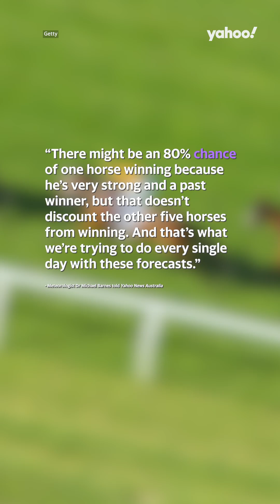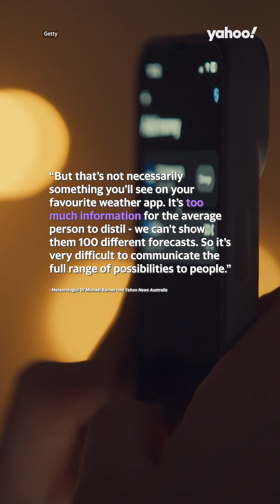Simple reason Australian weather apps can get the forecast wrong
Meteorologist Dr Michael Barnes told Yahoo News the forecast on apps shouldn’t be thought of as a guarantee of what will happen, instead it is simply “one option”.

Barnes compared the result we see on weather apps to predicting a winner at the Melbourne Cup. He said, “There might be an 80% chance of one horse winning because he’s very strong and a past winner, but that doesn’t discount the other five horses from winning. And that’s what we’re trying to do every single day with these forecasts.”

When creating predictions, meteorologists have to consider an overwhelming amount of information from radar, satellite, and ground measurements, before they conclude what the most likely outcomes are.

Because there will always be small gaps in the information about current atmospheric conditions, small errors are inadvertently entered into the modelling, and this can interfere with the final forecast.

Barnes said, “The result is that the further out in time we predict, the more error prone the forecast is. That’s why if you look at the forecast today, what we see for the end of the week will change as we get closer to that day.”

Behind the scenes, meteorologists use a process called ensemble forecasting. By tweaking the data around the uncertainties in the information available, dozens of weather possibilities are produced.

Barnes added, “But that’s not necessarily something you’ll see on your favourite weather app. It’s too much information for the average person to distil - we can't show them 100 different forecasts. So it’s very difficult to communicate the full range of possibilities to people.”